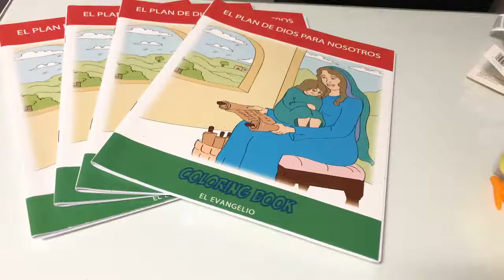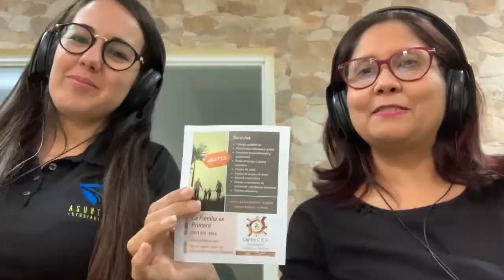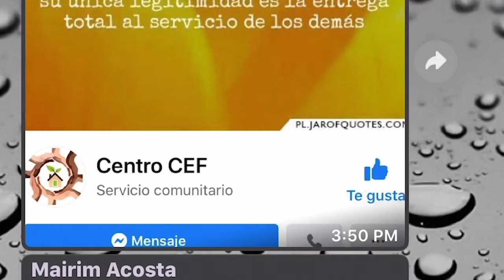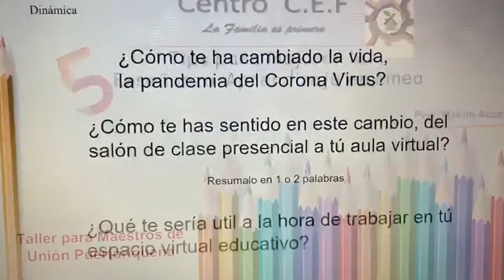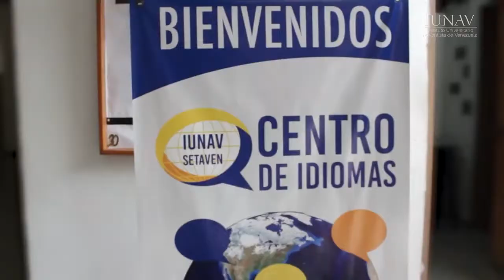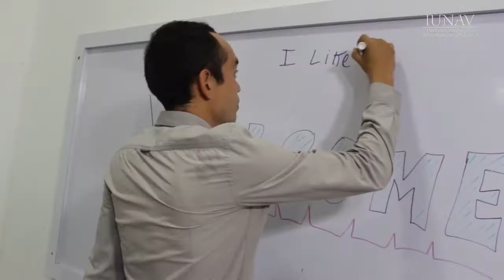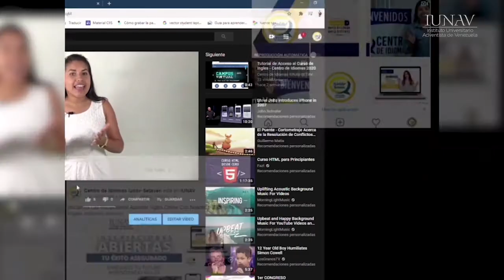Adventist Mission Spotlight June 2021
Urban Centers of Influence are being used for connecting people. This video will show what goes on in two centers. This is what the 13th Sabbath offering goes for.